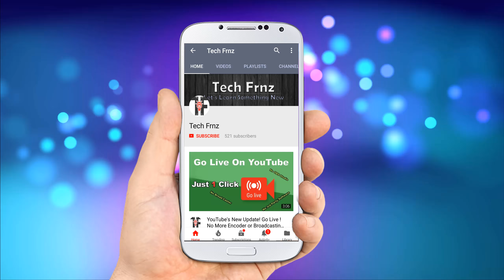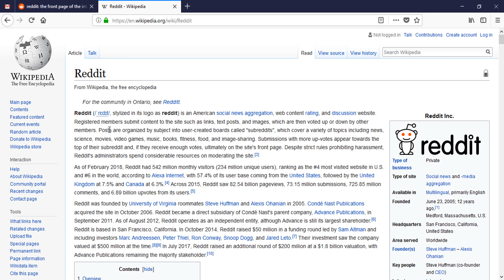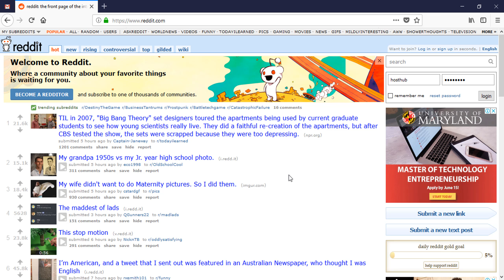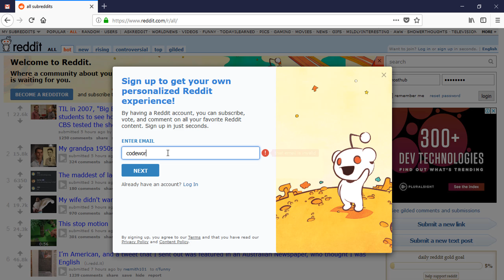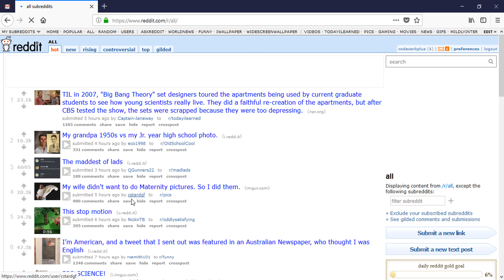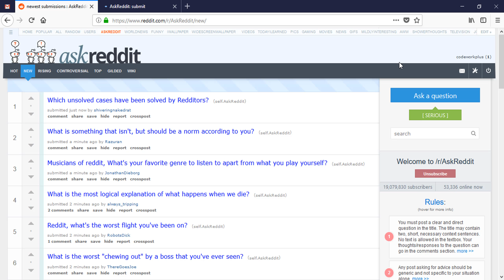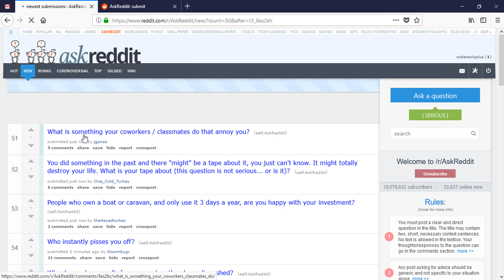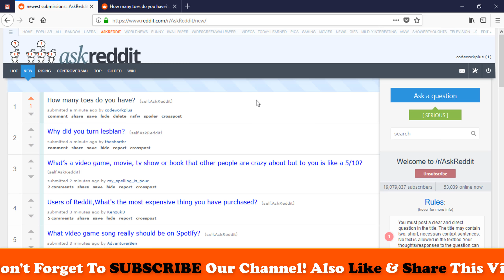Reddit Marketing: Increase Sales For Your Fiverr, Teespring and Amazon Affiliate | Part 1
Hello Viewers,

How are you? After a long time, I am coming today and give you a great marketing tutorial- Reddit Marketing: Increase Sales For Your Fiverr, Teespring and Amazon Affiliate. Reddit calls itself “The Front Page of the Internet”, and there’s never been a more appropriate slogan.
If your website content tends to be more progressive, unique, curious or simply eye-candy, there’s a strong chance it will do well on Reddit. All social media sharing sites have their own underlying pulse – and if you can tap into that by posting relevant content, you’ll be rewarded with a massive boost in traffic. Remember that here, people are actively looking for something that piques their interest. Tailor your posts to meet that urge head-on, and you’ll start reaping heaps of traffic.
I will show you how to market specifically to people with an interest in your website in the subreddit section, or you can even create a brand awareness campaign for the front page of Reddit. In this tutorial, you'll learn how to get traffic from Reddit. If you see this tutorial you can learn about those things-

What is Reddit?
How to Open a Reddit Account?
What is Reddit Karma?
What is Subreddit?

If you use Reddit for your Fiverr gig, teespring sales and Amazon affiliate you get a good result from that.

Hope you like this. Your feedback & likes encourage us to produce more new videos.